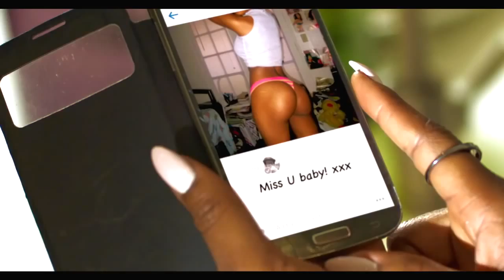Yemi Alade Kissing Official Video